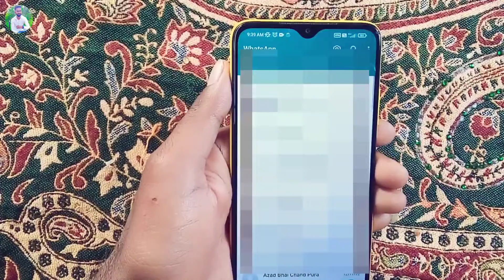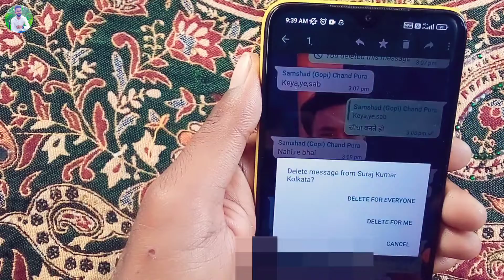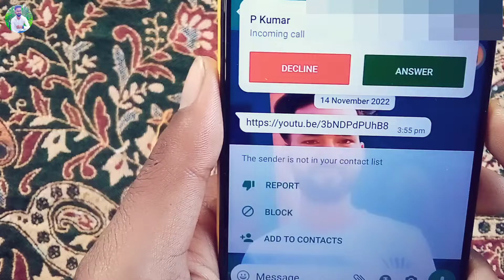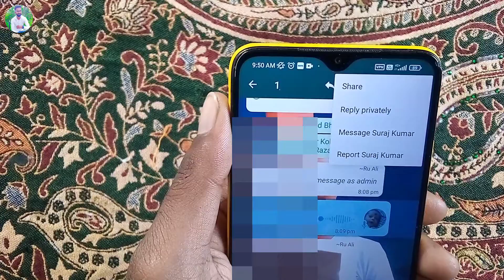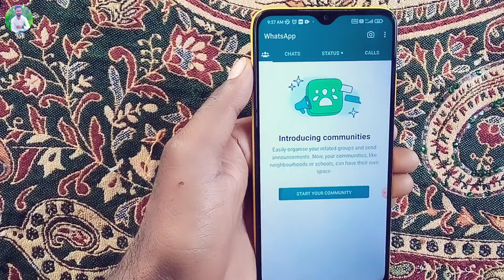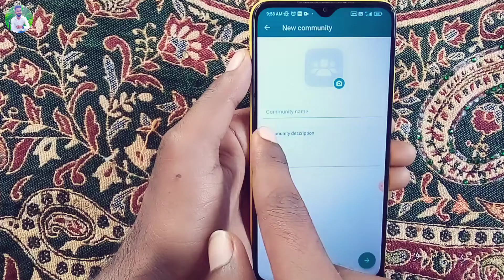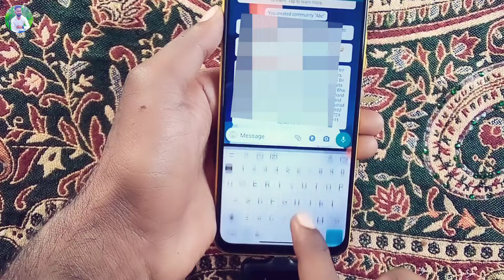WhatsApp ने सब का दिल खुश कर दिया🥰 | Whatsapp New Update